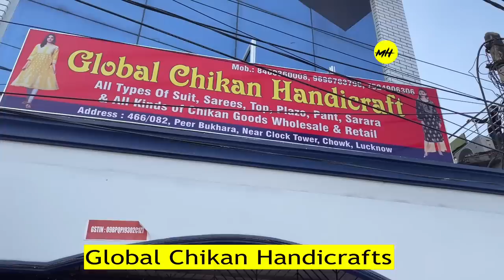Low Priced Chikankari Suits, Sarees & Lehengas At Global Chikan Handicrafts. Both Retail & Wholesale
Attention Wholesale & Retail Buyers
You may now buy Handwork Chikankari From Global Chikan Handicrafts, Lucknow.
You will get wide variety of Chikankari Fabrics, readymade Kurtis plazos, lehengas, Sharara,   gharara and gents kurta at much reasonable rates.

The quality of the fabric is unmatched. You can also customise your orders. Each customer request shall be handled by the dedicated staff who will also manage your queries. Worldwide delivery is available . Even single piece will be delivered

Single Piece is Also Available

Below are the shop details

Shop Address:

466/082, Peer Bukhara, Near Click Tower, Chowk, Lucknow

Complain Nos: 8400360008